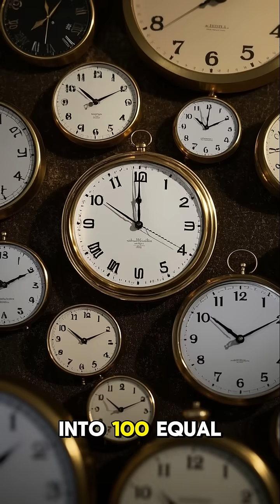Little known facts about the history of measureme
Early measurement systems were based on the human body—like the cubit (from elbow to fingertip) or the foot (literally a human foot), which varied wildly between cultures and individuals. Ancient Egyptians used standardized rods to enforce consistency, while the metric system, created during the French Revolution, aimed to unify measurements based on the Earth’s dimensions. Surprisingly, the U.S. is one of the few countries still not fully using the metric system today!